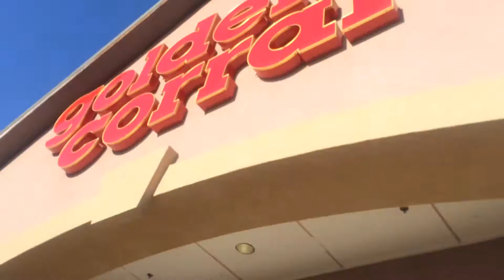114° in Phoenix Arizona